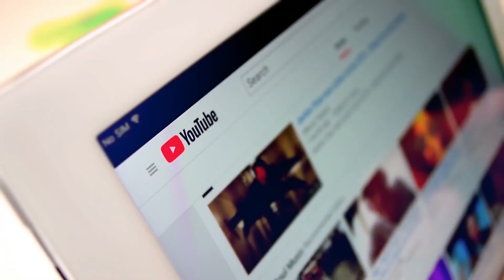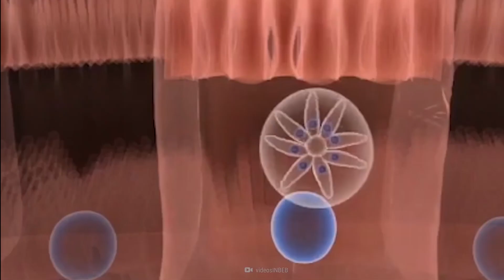क्या होगा अगर VENOM जैसा Alien Parasite आपको इन्फेक्ट कर दे | What If Symbiotes Took over ?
इस PARASITE से बच कर रहना जानवरों को Zombies में बदल देता है, This can turn animals into Zombies, Venom Symbiotes Explained Hindi